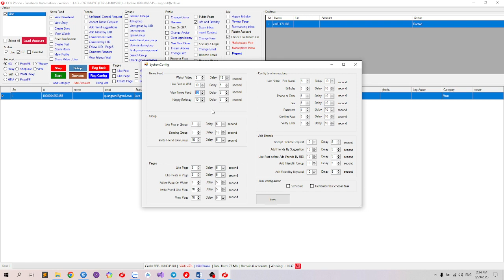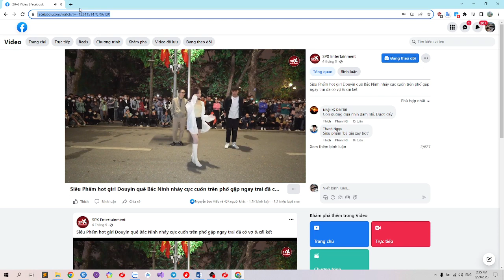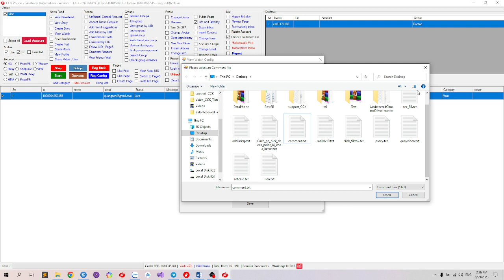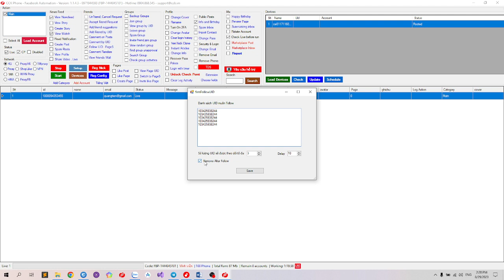Hướng dẫn nuôi tài khoản hàng ngày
Phần mềm CCK dùng để nuôi nick Facebook với số lượng lớn bằng điện thoại thật giúp bạn
bán hàng & xây dựng thương hiệu cá nhân hoặc doanh nghiệp
- Xây dựng nhiều trang cá nhân facebook có 5.000 bạn bè
- Xây dựng fanpage có hàng trăm ngàn thành viên
- Xây dựng group facebook có hàng trăm ngàn khách hang
Với rất nhiều tính năng gói trọn trong 1 phần mềm CCK FB, Tool bản quyền, có kỹ thuật support 24/7 để anh em có thể dùng hiệu quả. CCK FB có gói dùng thử 1 tháng để anh em trải nghiệm dịch vụ